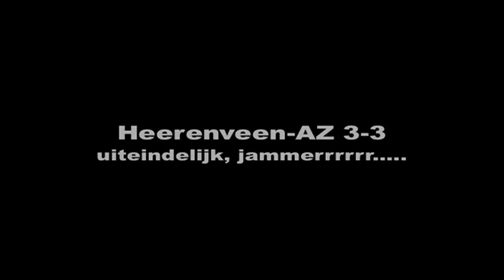AZ Alkmaar 2008/2009, the resurrection - part 4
The most beautiful attacks of the soccer team AZ Alkmaar in season 2008/2009 in a row. Halfway the season AZ is on top of the Dutch League. The first half of the season is shown in 7 parts.

Part 4 contains the matches against Heerenveen and FC Twente. Spectaculair stuff and another rising star: ARI!